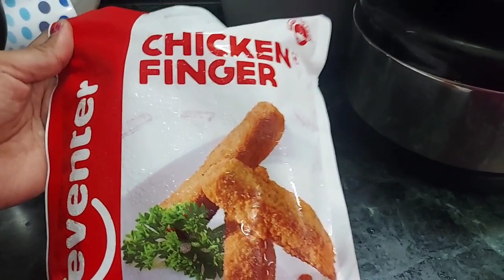অনেক দিন পর আজকে তোজো আমাদের সাথে একসাথে Dinner করল # Bangla Vlog